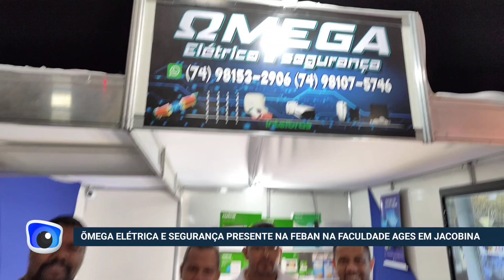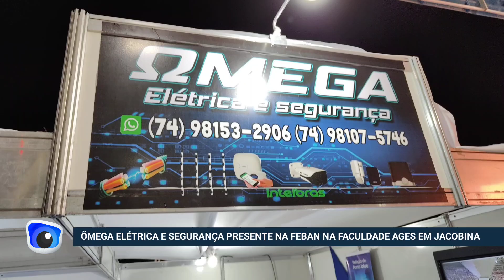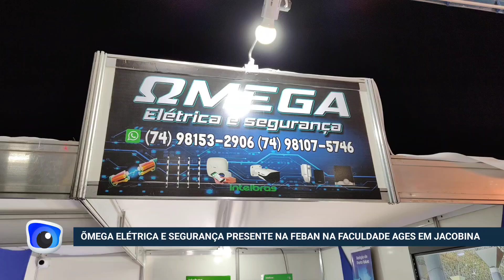A Ômega Elétrica e Segurança está presente na Feira Baiana de Negócios na Faculdade Ages em Jacobina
Os empresários Naldo Miranda e Edelson Passos da Ômega Elétrica e Segurança participam da Feban (Feira Banana de Negócios da Chapada) no espaço de eventos da Faculdade Ages, na Avenida Universitária em Jacobina.

A Ômega é uma empresa especializada em prestação de serviços na área de elétrica e segurança, atuando com vendas de materiais elétricos, segurança eletrônica e automação residencial. Temos técnicos qualificados, eletricista eletrotécnico, técnico em redes, e analista de sistemas.

ÔMEGA ELÉTRICA E SEGURANÇA
Travessa Orlando Oliveira Pires, próximo ao Posto BR da Praça em Jacobina
Contatos: 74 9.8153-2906 e 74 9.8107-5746